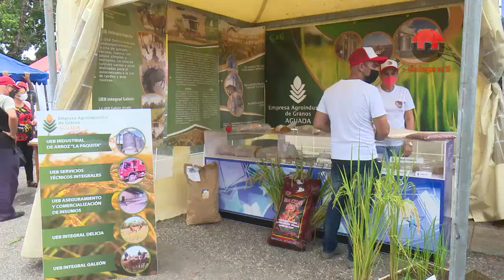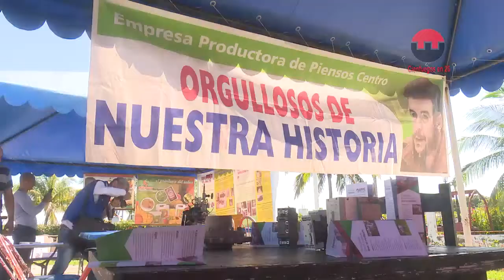Soluciones Cuba en Cienfuegos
En Cienfuegos se efectuó la ExpoANIR Soluciones Cuba. El evento contribuye a socializar varias de las experiencias de innovadores en el territorio, así como las alternativas que insertan en su quehacer para cumplir con el encargo estatal.